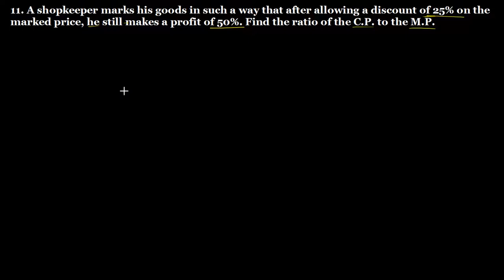Q.11 Exercise 13.2 Chapter 13 Profit, Loss, Discounts and Value Added Tax R D Sharma Class 8 Math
11. A shopkeeper marks his goods in such a way that after allowing a discount of 25% on the marked price, he still makes a profit of 50%. Find the ratio of the C.P. to the M.P. Exercise 13.2 Chapter 13 Profit, Loss, Discounts and Value Added Tax R D Sharma Class 8 Math full solutions